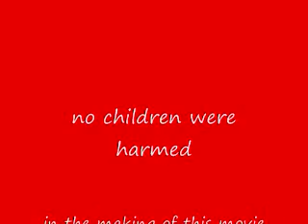don't eat the chalk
look at me being a good mom , teaching my boy not to eat chalk!